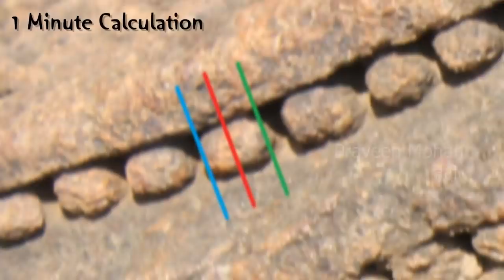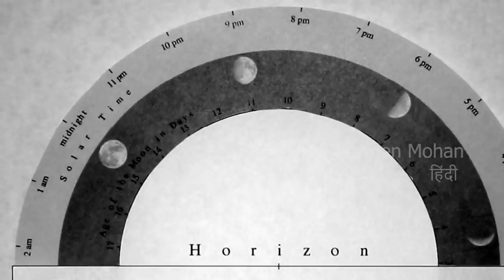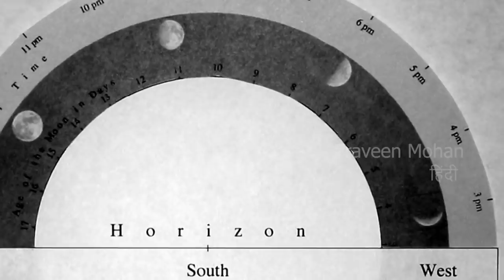कोणार्क में मिले सूर्य और चन्द्रमा से संचालित 750 साल पुराने समय यंत्र | प्रवीण मोहन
क्या सभी 24 पहियों को सिर्फ सुंदरता के लिए और हिंदू प्रतीकों के रूप में तराशा गया था। 🤔🤔

अगर आप मुझे सपोर्ट करना चाहते हैं, तो मेरे पैट्रिअॉन अकाउंट का लिंक ये है

00:00 - परिचय
00:43 - यह सूर्यघड़ी कैसे काम करती है?
01:56 - घड़ी की विपरीत दिशा में समय!
02:43 - 2 सवाल!
03:57 - क्या आपने चंद्रघड़ी के बारे में सुना है?
05:13 - सूर्य घड़ियों पर नक्काशी और चिह्न!
06:08 - पहियों पर सुराग?
06:41 - निष्कर्ष

मैं आपको भारत में 1250 ई.  बने कोणार्क  मंदिर में सूर्यघड़ी की सटीकता दिखाने जा रहा हूं लोग आज भी समय बताने के लिए इसका इस्तेमाल करते हैं। मैं आपको समय का पता लगाने वाले टूर गाइड की एक छोटी क्लिप दिखाता हूं और फिर मैं समझाऊंगा कि यह सूर्यघड़ी कैसे काम करती है। जैसा कि आप देख सकते हैं, सूर्यघड़ी काफी सटीक है और लोग इससे चकित हैं।

आइए करीब से देखें कि यह कैसे काम करता है।  सूर्यघड़ी में 8 प्रमुख तीलियाँ होती हैं जो 24 घंटे को 8 बराबर भागों में विभाजित करती हैं, जिसका अर्थ है कि दो प्रमुख तीलियों के बीच का समय 3 घंटे है।8 choti तीलियां भी हैं। प्रत्येक  छोटी तिली 2 प्रमुख तिलियो के ठीक बीच में चलती है। इसका मतलब है कि छोटी तिलिया 3 घंटे को आधे में बांटती है, इसलिए एक प्रमुख तिलि और एक  छोटी तिलि के बिच का समय dedh घंटा या 90 मिनट का होता है।

अब, पहिए के किनारे पर, आप बहुत सारे मनके देख सकते हैं। यदि आप ध्यान से देखें, तो आप देख सकते हैं कि कि एक छोटी और एक प्रमुख तिलि के बीच 30 मनके हैं।तो, 90 मिनट को आगे 30 मनकों से विभाजित किया जाता है। इसका मतलब है कि प्रत्येक मनका 3 मिनट का प्रस्तुत करता है।मनके काफी बड़े हैं, इसलिए आप यह भी देख सकते हैं कि छाया मनके के केंद्र में या मनके के किसी एक छोर पर पड़ती है।

इस तरह, हम समय की  मिनट तक सटीक गणना कर सकते हैं। सूर्यघड़ी घड़ी की विपरीत दिशा में समय दिखातi है।सबसे ऊपर, प्रमुख तिलि   मध्यरात्रि के लिए है और यह  तिलि 3 बजे के लिए है और यह 6 बजे के लिए है और इसी तरह। जब मैं धुरी में जानवर की पूंछ पर एक उंगली या कलम रखता हूं, तो छाया  पहिये के किनारे पर जाएगी अब, मैं केवल उस मनके को देखता हूँ जहाँ छाया पड़ती है। हमने पहले जो गणित किया था, उसका उपयोग करके, मैं आसानी से वर्तमान समय को ठीक से मिनट तक बता सकता हूं।

750 साल पहले ऐसा कुछ बनाने के लिए खगोलविदों, इंजीनियरों और मूर्तिकारों के बीच कितना समय और समन्वय हुआ होगा। अब अगर आप गौर से देख रहे हैं, तो अभी आपके मन में 2 सवाल होंगे। पहला सवाल यह होगा कि जब सूर्य पूर्व से पश्चिम की ओर बढ़ता है तो क्या होता है। चूँकि पहिए को दीवार पर उकेरा गया है, इस पहिए पर सूरज बिल्कुल नहीं चमकेगा। हम दोपहर में समय कैसे बता सकते हैं?

अब, कोणार्क मंदिर में एक और पहिया या सूर्यघड़ी है, जो मंदिर के पश्चिम की ओर भी स्थित है। आप बस दूसरी सूर्यघड़ी  का उपयोग कर सकते हैं जो दोपहर से सूर्यास्त तक पूरी तरह से काम करेगी।  यह दूसरा और सबसे दिलचस्प सवाल है। आप सूर्यास्त के बाद का समय कैसे बताते हैं? jab कोई सूरज नहीं होगा, tab सूर्यास्त से अगली सुबह के सूर्योदय तक कोई छाया नहीं होगी। आखिर मंदिर में हमारे पास 2 सूर्यघड़ी  हैं जो तभी काम करती हैं जब सूरज चमकता है। इस सवाल के जवाब में मैं यह बताना चाहता हूं कि कोणार्क मंदिर में ऐसे सिर्फ 2 पहिए नहीं हैं।

मंदिर में कुल 24 पहिए हैं, जो सभी सूर्यघड़ी  की तरह ही उकेरे गए हैं। क्या आपने चंद्रघडी के बारे में सुना है? क्या आप जानते हैं कि yeh चांदनी  रात के समय सूर्य के घड़ी की तरह ही काम कर सकती है? बहुत से लोग सोचते हैं कि अन्य 22 पहियों को सजावटी या धार्मिक उद्देश्यों के लिए तराशा गया था और  उनका कोई वास्तविक उपयोग नहीं है। लोगों ने 2  सूर्यघड़ीयों के बारे में भी यही सोचा। मानो या न मानो, लोगों ने सोचा कि सभी 24 पहियों को सिर्फ सुंदरता के लिए और हिंदू प्रतीकों के रूप में तराशा गया था।

लगभग १०० वर्ष पहले यह ज्ञात हुआ कि यह एक  सूर्यघड़ी थी  जब एक वृद्ध योगी को गुप्त रूप से समय की गणना करते देखा गया था। जाहिर तौर पर चुनिंदा लोग पीढ़ियों से इन पहियों का इस्तेमाल कर रहे थे  और 650 सालों से इसके बारे में कोई और नहीं जानता था। उनका कहना है कि जब उन्होंने उनसे अन्य 22 पहियों का उद्देश्य पूछा, तो योगी ने बात करने से इनकार कर दिया और बस चले गए और सिर्फ इन 2 सूर्याघड़ियो के बारे में हमारा ज्ञान वास्तव में बहुत सीमित है।

आप देख सकते हैं कि मोतियों के कितने वृत्त हैं। आप इन सभी सूर्याघड़ियो पर नक्काशी और चिह्न देख सकते हैं, और हमारे पास उनमें से अधिकांश का अर्थ नहीं है। उदाहरण के लिए, एक प्रमुख तिलि पर की गई इस नक्काशी में ठीक 60 मनके हैं। ध्यान दें कि कैसे कुछ नक्काशी में आप पत्ते और फूल देख सकते हैं जिसका अर्थ वसंत या ग्रीष्मकाल हो सकता है।  ध्यान दें कि कैसे कुछ नक्काशियों में आप lemurs को संभोग करते हुए देख सकते हैं, जो केवल सर्दियों के दौरान होता है।